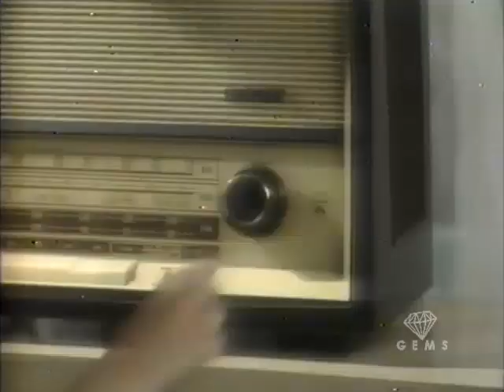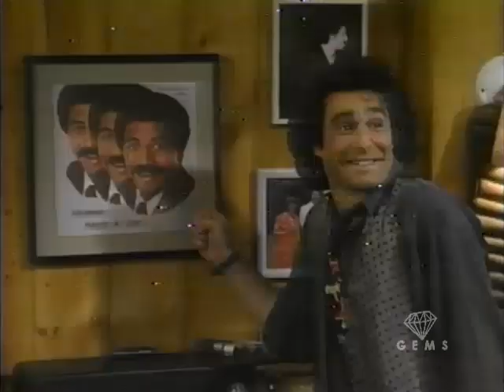Rhythm & Blues - It's the Same Old Song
(1992) Bobby tries to get Don to manage fledgling singers.